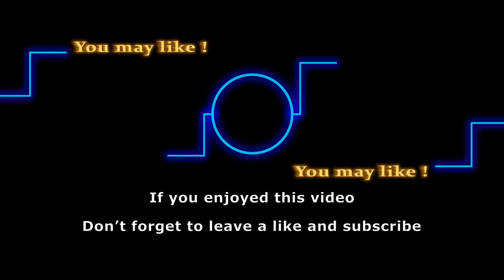Mishael Morgan (Hilary Curtis) returning to Genoa City alive? | Young and the Restless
Rumor Alert! Fan favorite Mishael Morgan might be returning to Young and the Restless but not as Hilary Curtis. We’d love to see her unite with Devon Hamilton but this new character also sounds exciting. The soap hasn’t confirmed anything yet.

Track: Fantasyland
Artist: Quincas Moreira

Here are some of the shows that we love to follow:
General Hospital
Days of Our Lives
Gold Rush
Street Outlaws
Deadliest Catch